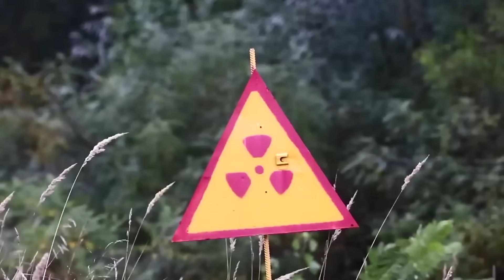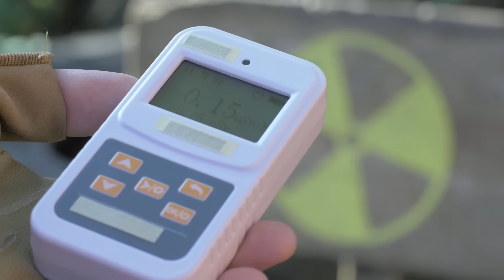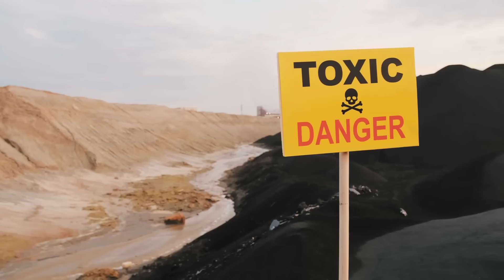This Mushroom Was Found Feeding On Radioactive Waste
In this fascinating discovery, a rare mushroom has been found thriving on radioactive waste. Scientists have uncovered how this extraordinary organism survives in such extreme conditions, leading to groundbreaking insights into nature’s resilience and the possibilities of life in hazardous environments. Watch as we explore the science behind this incredible phenomenon and the potential implications for future research on radiation and fungi.

Set Manager:
Chris Stiuso

Time Codes:
0:00- Intro
0:40- Introduction to Radioactive Mushrooms
1:12- The Chernobyl Mushroom: A Survivor in the Nuclear Wasteland
2:30- The Fungi that Could Help Clean Up Radiation
3:17- The Mushroom that Grew After a Nuclear Test
4:01- Fungi at Fukushima: Thriving Amid Disaster
5:18- Mushrooms That Eat Heavy Metals
5:56- The Role of Mushrooms in Space Exploration
6:39- Mushrooms in Caves: Radiation and Darkness
7:18- The Mystery of Mushrooms and Their Ability to Adapt
7:58- The Future: Could Radioactive Mushrooms Save Us?